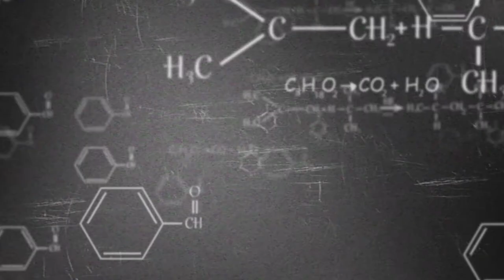MAA Química Ud3: Soluciones acuosas y gases ideales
Química
Unidad didáctica 3: Soluciones acuosas y gases ideales.

En esta unidad didáctica 3, usted como estudiante no solo repasará conceptos previamente aprendidos en su proceso formativo; sino que también los comprenderá;